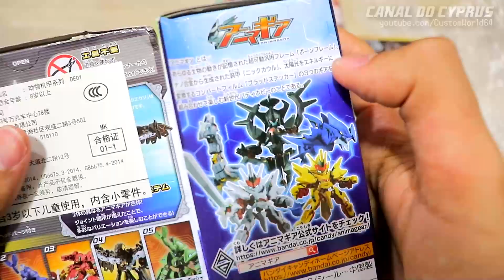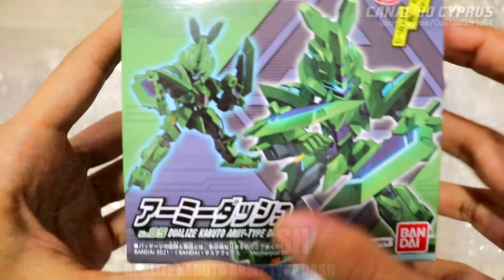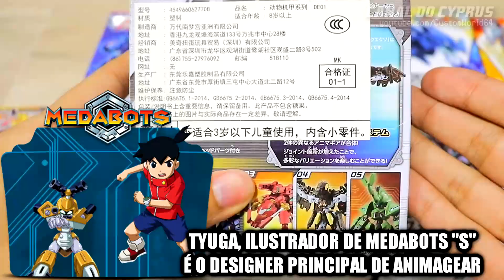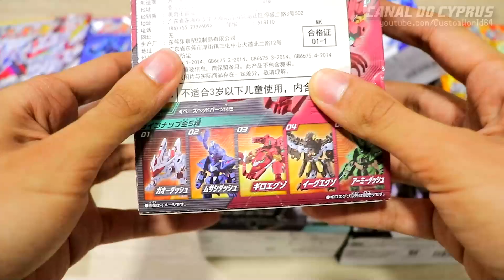O que é ANIMAGEAR?! O TAKAFUMI ADACHI me CONVENCEU! (Unboxing AnimagearDE) アニマギアDE 食玩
Com o mangá ilustrado pelo Takafumi Adachi de Beyblade Metal Fight e com o design principal pelo Tyuga de Medabots S, os Animagear são construtos mecânicos articulados que podem ser combinados entre si, permitindo que você crie seu próprio modelo! Hoje você aprenderá o que é Animagear, onde comprar Animagear e como eles também têm uma ligação com Beyblade e minha infância!

A série Animagear é da Bandai, onde em 20XX os Animagear são um hobby esportivo extremamente presentes no convívio humano. Com um enredo dramático com os protagonistas Kyo Amakusa e seu animagear Gao (Galeo Striker) e Sakura Momiji e seu animagear Musashi (Kabuto Dualize), um torneio vai além das proporções ao ser destruído por um vilão explorando os limites da robótica e a digitalização de mentes, indo além dos instintos animais dos Animagears, já que este procura a vida eterna aos humanos na tentativa de superar a morte de um ente querido.

A continuação, AnimagearDE, permite que os modelos sejam montados sem a necessidade de alicates especiais de modelismo, permitindo montagens ainda mais rápidas para iniciantes e customizações mais ágeis, que são o grande destaque da franquia.

A melhor maneira de comprar Animagear online é com os kits dos capítulos completos, já que o preço de 2 animagears já dá o preço de 5 que fecham um kit inteiro.

É possível acompanhar Animagear online no site da Bandai, e o mangá da série Animagear continua em publicação pelo Takafumi Adachi!

0:00 Animagear DE
0:37 Unboxing AnimagearDE 01
1:24 Gao Dash
1:51 Musashi Dash e Army Type
2:16 Guillotecker EXO e Eaglet EXO
2:43 Comparações de temporadas e montagem
3:11 Como acompanhar Animagear online
4:00 Animagear e suas fusões